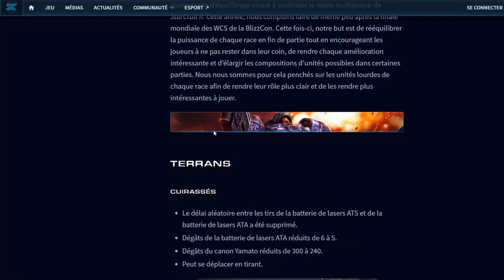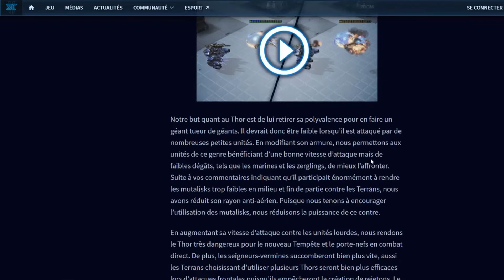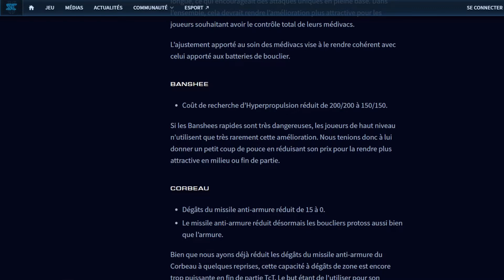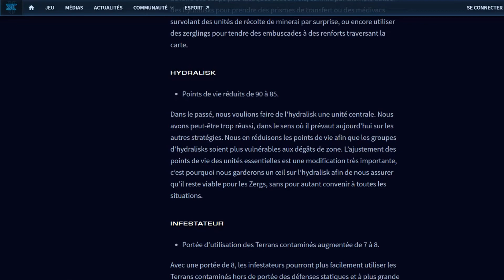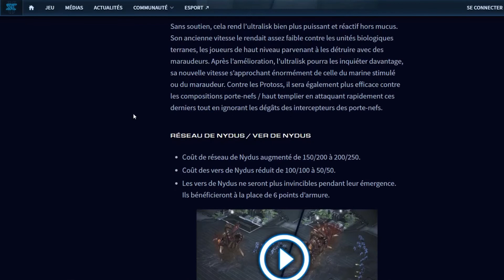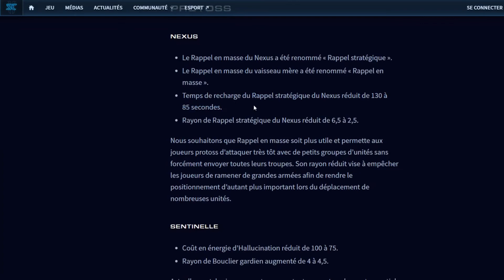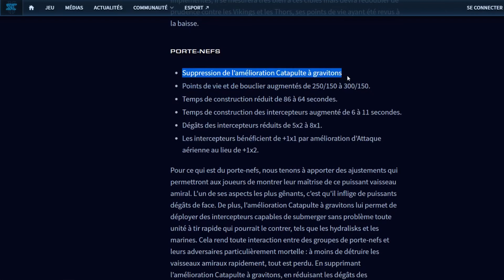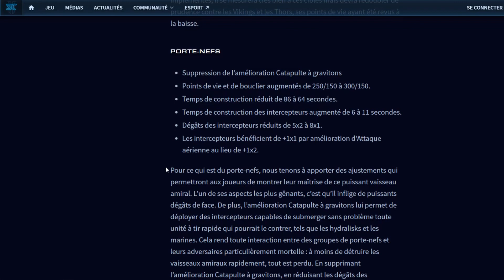A QUOI VA RESSEMBLER L APRES BLIZZCON ?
Photo:

Modifiée